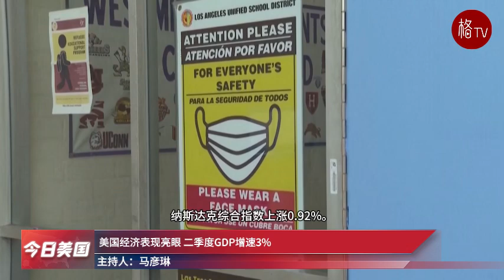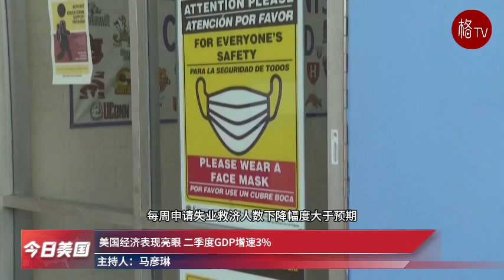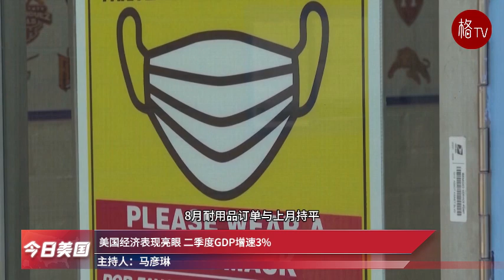（粤）特朗普批乌克兰拒让步终结战争；飓风海伦或造成前所未有破坏【今日美国】092624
1.特朗普$4.54亿民事欺诈案上诉开庭
2.要求亚当斯下台呼声加剧
3.特朗普批乌克兰拒让步终结战争
4.副总统辩论在即 沃尔兹和万斯谁更受欢迎？
5.海伦或以四级飓风形式登陆 造成前所未有破坏
6.第七轮免费新冠检测开领
7.美国经济表现亮眼 二季度GDP增速3%